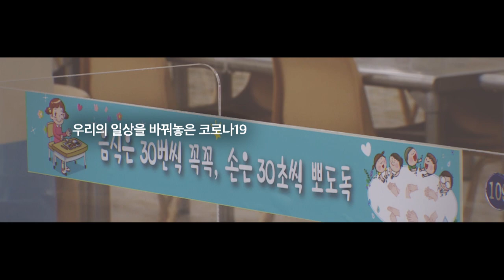코로나 19 극복을 위한 평화콘서트 예고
코로나 19 극복을 위한 평화콘서트가 9월 12일 토요일 저녁 6시 30분 와랑와랑 제주 유튜브에서 온라인 생중계 됩니다.  많은 시청 바랍니다.

※ 코로나 19 극복을 위한 평화콘서트 ※
● 날짜 : 9월 12일 토요일
● 시간 : 저녁 6시 30분
● 보는 방법 : 유튜브 검색 - 와랑와랑 제주 - 평화콘서트 (live)